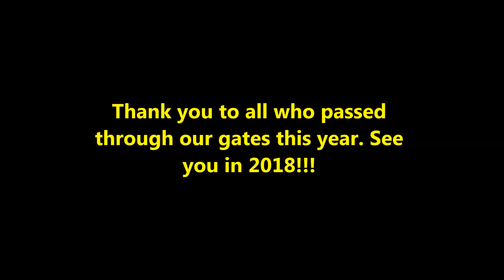Haunted Tents Slide Show 11-8-17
Heres a walk through of our 2017 Haunted Tents done by Pictures,,, the music im using as a back ground for the photo's is probly going to get this vid flagged so if you have trouble watching it, it will probly be because of that.